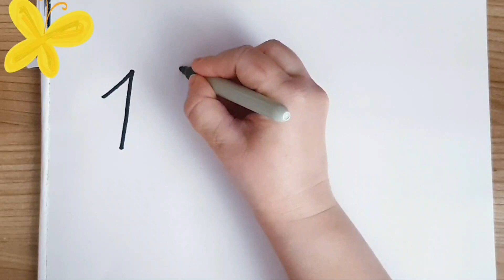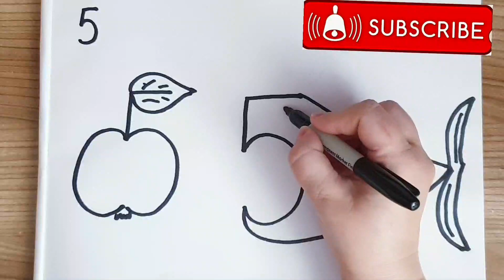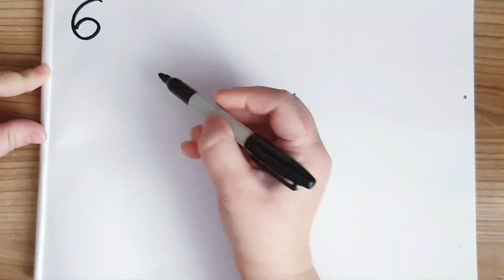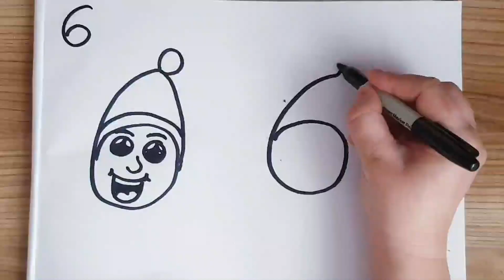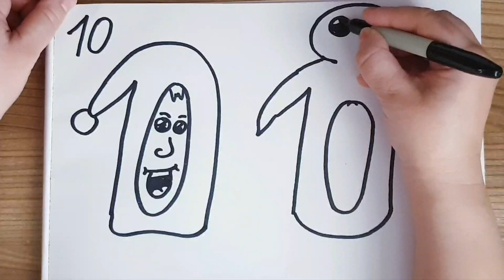Drawings from numbers 1-10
easy drawings for kids step by step